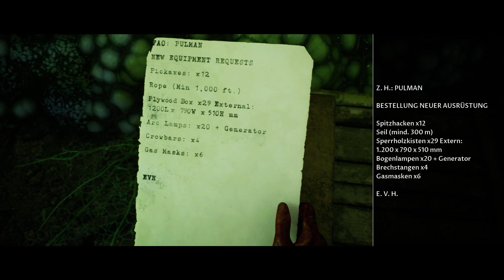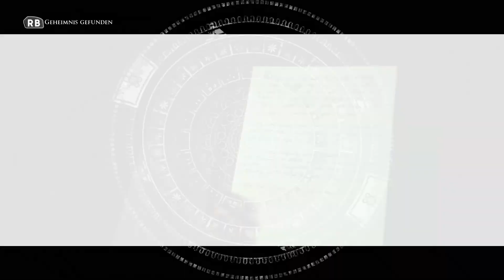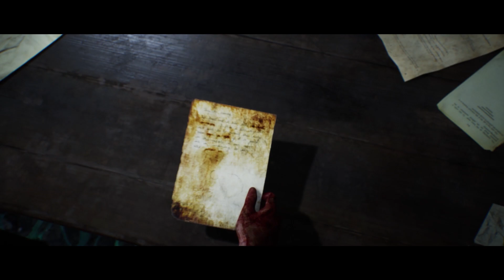House of Ashes Gameplay Deutsch #15 - Wahrheit über die Aliens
The Dark Pictures Anthology House of Ashes Gameplay Deutsch Let's Play by KeysJore
Let's Play House of Ashes German

►Mein Equipment:
The Dark Pictures Anthology House of Ashes Deutsch - Let's Play House of Ashes Deutsch - German/Deutsch Walkthrough Gameplay
Let's Play - House of Ashes Deutsch Gameplay with Commentary (German/Deutsch)